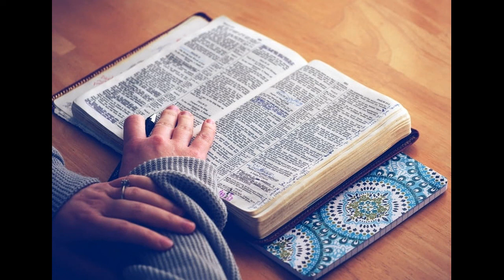郭暮云讲座｜基督教古典教育讲座（上）｜暮云的半导体｜郭暮云牧师｜圣经讲道